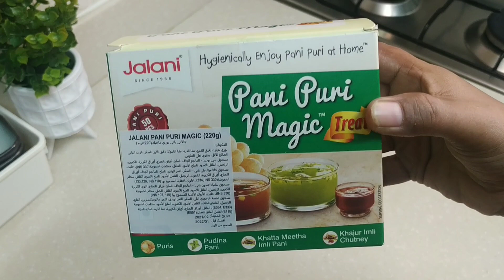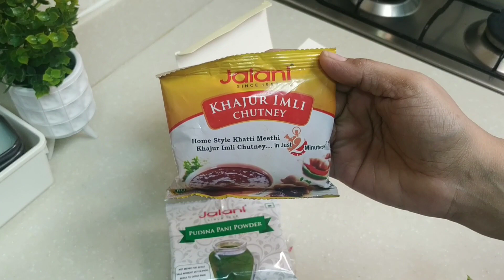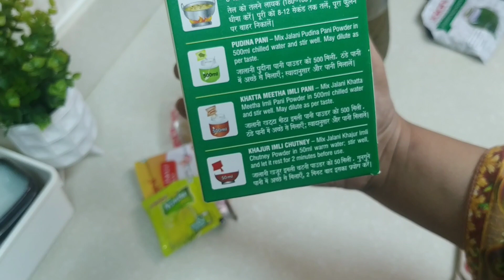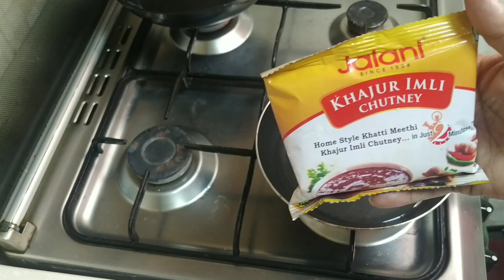EASY & QUICK RECIPE OF PANI PURI -چٹخارے دار گول گپے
[Copy / Paste]